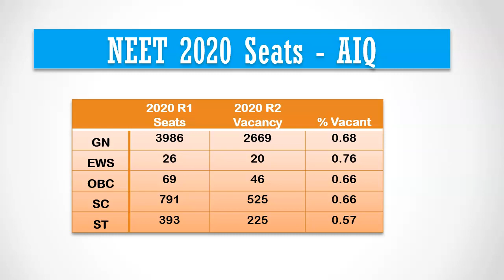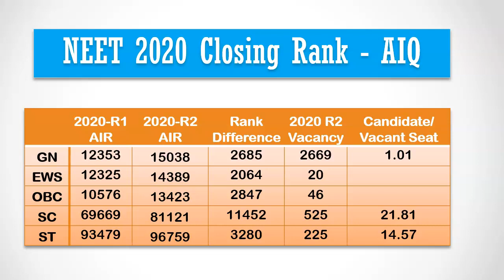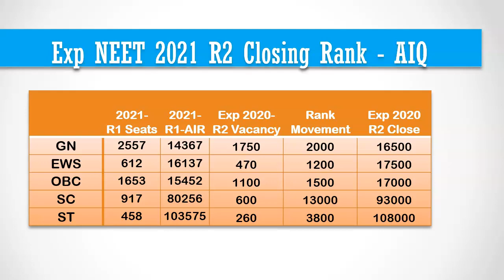Expected NEET 2021 AIQ Round 2 Closing Rank For Government Medical Colleges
In this video, I am going to analyze the last year MBBS allotment details for All India Quota, and predict the expected Round-2 Closing Rank for all reservation categories.
Install MBBSCouncil android app. it contains everything you need to know to predict and rank medical colleges for your neet rank.

do you know how many MBBS Seats remained vacant during round-2 MCC counselling for All India Quota last year. Many think that unfilled Physically challenged seats will remain vacant during 2nd round all india counselling. From the First round Provisional allotment released by MCC for NEET 2021 counselling, we observe that out of the 297 physically challenged seats only 165 got allotted. No candidate opted for these college in their choices. Many PH students prefer to study within their native state and they are going to vacate these seats.

Let me answer the question. Last Year 2712 general category seats remained vacant during 2nd round all india quota counselling. EWS and OBC reservation were available only in central govt run institutions, so the number of seats were less than 100. For SC as well as ST category nearly 66% of the total available MBBS seats were lying vacant during 2nd round counselling.

For most of the states, candidate get better medical colleges through state counselling. so they do not join allotted college during round-1. Moreover many candidates make mistake during first round choice filling. When they go to the allotted medical college for joining, they will come to know lot about service bond/penalty/other fees/bank guarantee etc and decide not to join the round-1 allotted college. The least preffered medical colleges in first round counselling is newly approved colleges from Tamil Nadu. Usually it will be north eastern state medical colleges. Assam enforces 5 years service after medical graduation and if candidate refuses, they need to pay penalty of 30 lakhs.

You can see last year Round-1 closing all india rank and round-2 closing rank. The difference in ranks between round1 and round2 is around 2500 for general, ews and obc category. I have given the round-2 vacant seats during last year. 2669 mbbs all india quota seats remain vacant during 2nd round counselling last year. the differnce in rank and the vacant 2nd round seat almost matches which means it took 1.01 candidate to fill one mbbs seat during last year 2nd round counselling. This year also, it will be approximately same because high competitive states like Delhi, Haryana, Rajasthan, Uttar Pradesh, Kerala, Bihar candidates will pick these seats as their state quota cut off score will be much higher.

if you missed your dream college, you can check last year round-1 closing rank and round-2 closing rank and based on the difference in rank you can predict whether you have possibility for that college during the 2nd round counselling . You can find round-1 as well as round-2 closing rank for all medical colleges for 2020 in mbbscouncil android app.

During this year neet 2021 mcc counselling, there were 2557 mbbs seats under general category. the all india closing rank for first round 2021 counselling is 14367. Based on last year vacancy percentage, we expect 1750 vacant seats during round-2 counselling this year. This will move the closing rank by 2000 ranks. so the expected closing rank for general category is 16500. For OBC it is expected to be 17000 and for EWS it is expected to be 17500.  For Sc category, closing rank for 2nd round will be close to 93000 and for ST category it is expected to be 108000.